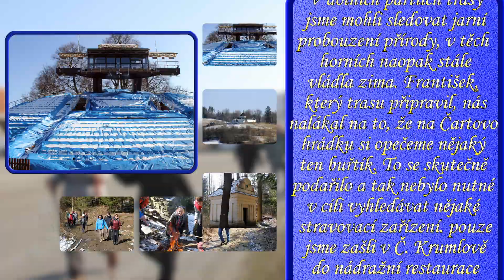23 03 01 Z Kájova do Č Krumlova